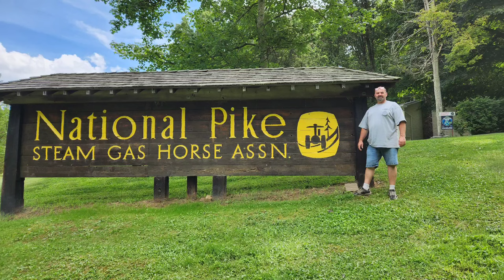National Pike Steam Brownsville PA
During the summer, I had the pleasure of attending the National Pike Steam, Gas, and Horse event in Brownsville PA. and it was amazing. I hope you will think so as well.

and help me out with future trips and other adventures to come